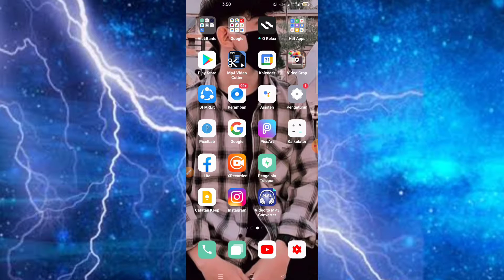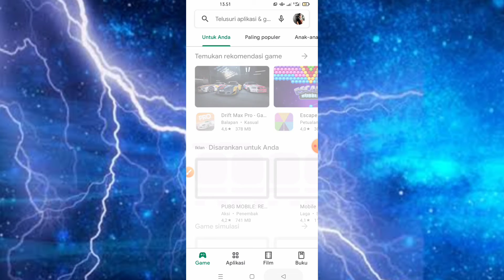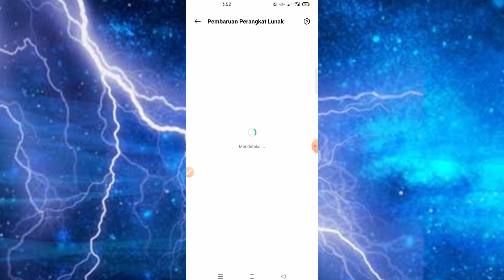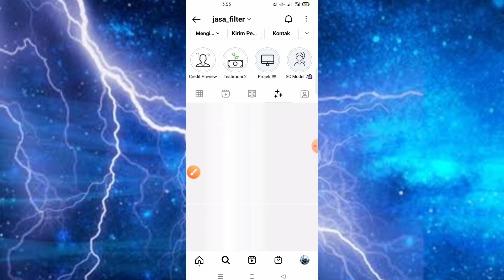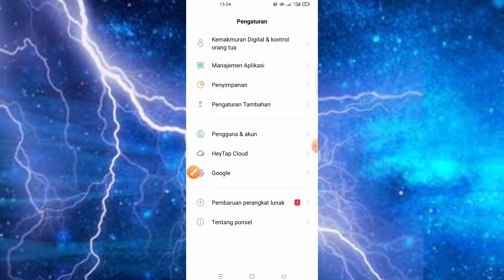Cara Atasi Filter Ig Tidak Bisa Digunakan 2022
Cara Atasi Filter Ig Tidak Bisa Digunakan Terbaru

jika filter instagram tidak bisa digunakan
filter instagram jujur mau meninggal, kenapa filter ig tidak bisa digunakan, filter ig tidak bisa muncul, filter instagram bisa menghasilkan uang, filter ig yang bisa menambahkan media, filter ig yang bisa mengubah suara, penyebab filter ig tidak bisa digunakan, kenapa filter ig tidak bisa dipakai padahal sinyal bagus, filter ig yang bisa tambahkan media, filter ig dapat uang
filter ig gak muncul, kenapa filter instagram tidak muncul di hp samsung j2 prime
nama filter instagram tidak muncul, penyebab filter ig tidak muncul, kenapa filter ig tidak ada suaranya, filter ig susah muncul, filter story instagram tidak muncul
kenapa filter ig sudah disimpan tapi tidak muncul, cara memunculkan efek ig
filter wajah di ig tidak muncul, kenapa filter wajah di ig tidak muncul, cara mengatasi filter ig yang tidak muncul, efek ig tidak muncul, efek ig tidak muncul sama sekali